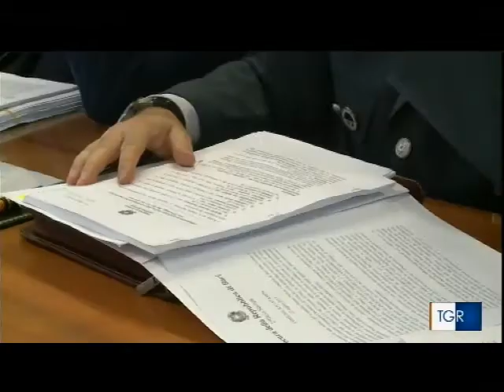Indagato per corruzione assessore PD lavori pubblici Puglia, ecco cosa accadde in commissione